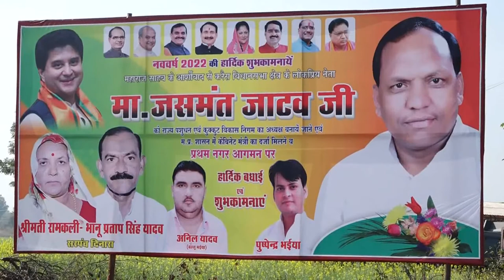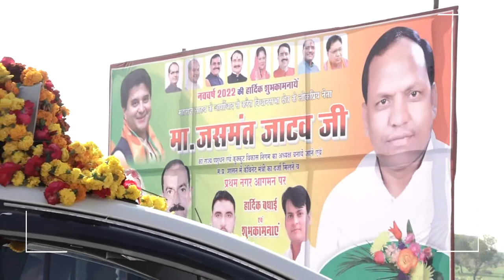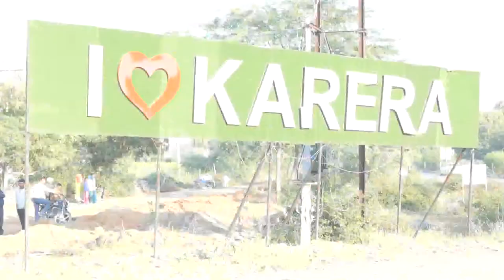JASWANT JATAV JI